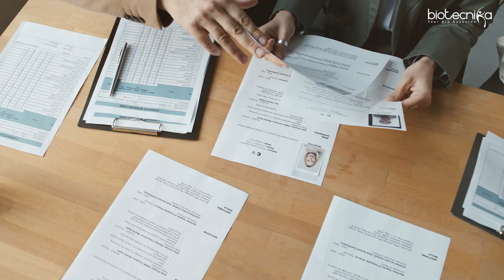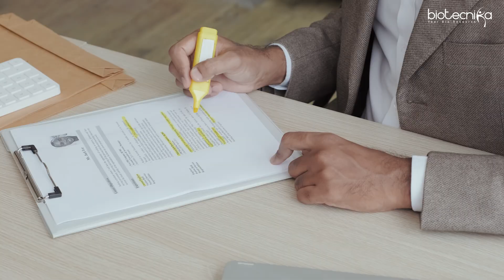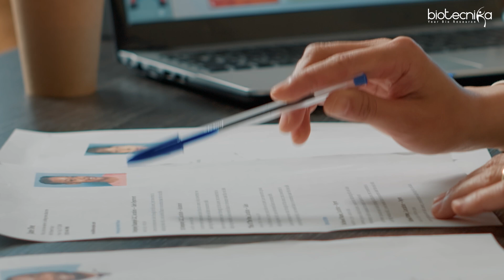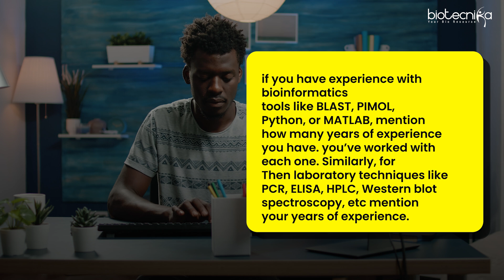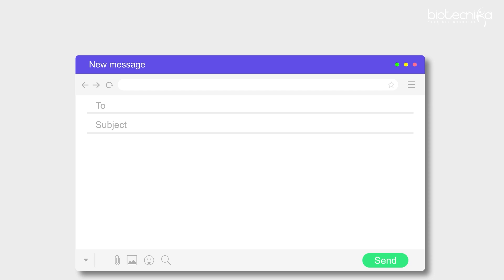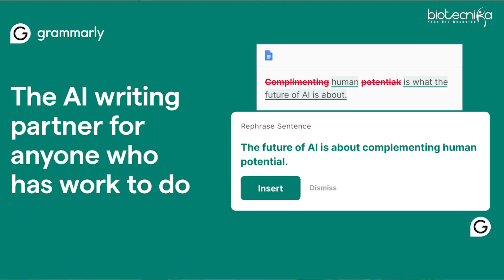How to Get MORE Biotech job Interview Calls ?– The SECRET REVEALED!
Are you struggling to get more biotech interview calls? You’re not alone! In this video, we reveal the secret strategies that can significantly increase your chances of landing interviews in the competitive biotech industry. Whether you’re just starting or looking to advance your career, these expert tips will help you stand out to biotech recruiters and hiring managers.

🔥 Don’t miss out on these career-changing insights – watch until the end! 🔥

🚀 Bioinformatics Internship starts 31st January 2025!
Kickstart your career with hands-on experience in bioinformatics, data analysis, and genome sequencing.

🗓️ 4th March 2025: Dive into Data Science in Biology – Unlock the potential of data-driven biological discoveries!

💻 12th March 2025: Learn Coding for Biologists – Take your biology research to new heights with coding!

31st jan -2-Day Cancer Genomics Workshop
🔬 Boost Your Career in Cancer Research! Intensive workshop on cancer genomics.

Molecular Biology Winter Internship 2025
🔬 Hands-on Training at IISc Lab! Experience top molecular techniques with expert guidance.

🗓️ Master Clinical Data Management – Boost your skills in clinical trials and data handling!

Monetization ID 4F2AKL18GZHYRGRW.